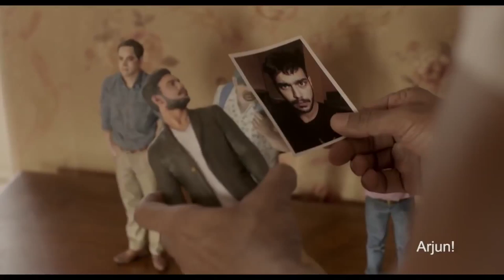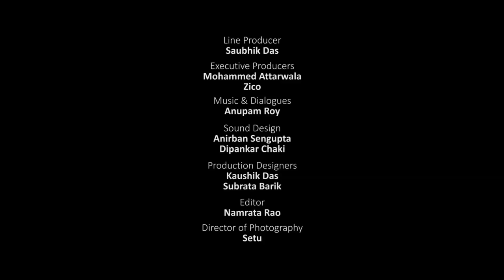'Ahalya' Best short film Of Radhika Apte 'अहल्या' राधिका आप्टे की बेस्ट शार्ट फिल्म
Dil Se Re